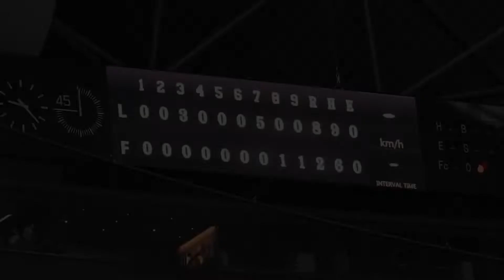‹2019.7.4西武戦9回裏1アウト1塁›中田翔がセンターへタイムリーツーベースヒットを放つ！